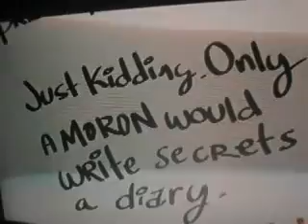dont watch cringy